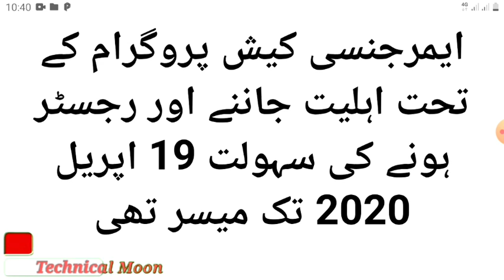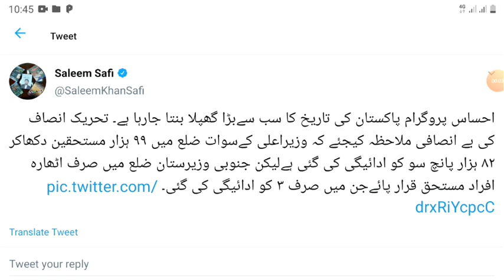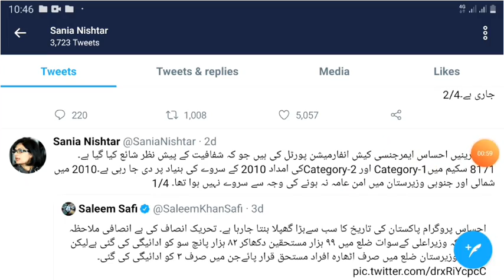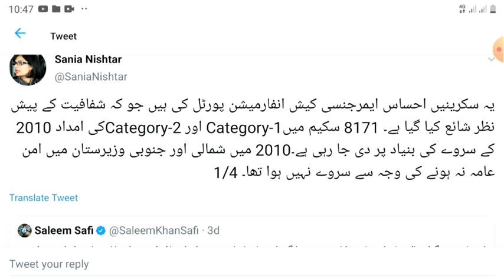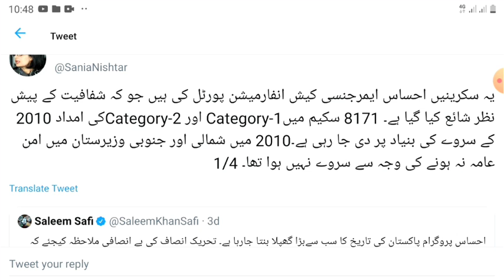Ehsaas Emergency Cash Program Big Caruption?||Janch Partal wlo ko paisy nhi mily gy?||RS : 12000